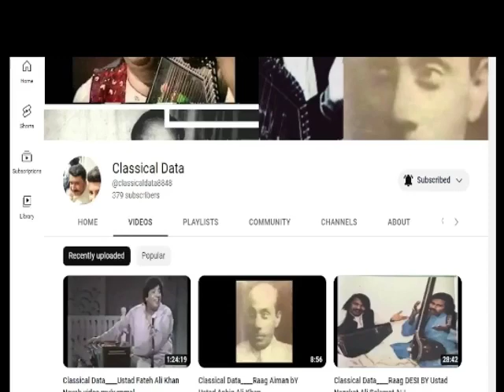Classical Data____________Ustad Salamat Ali Khan , Sharafat Ali Khan Raag